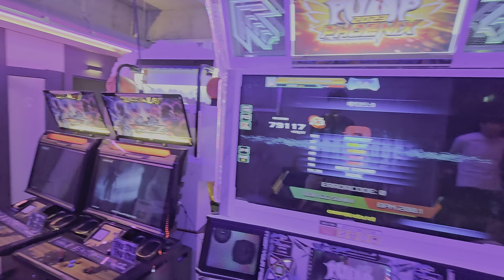[Pump it up] ERRORCODE: 0 (에러코드: 0) S23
DOIN && SUNNY (도인 && SUNNY) - ERRORCODE: 0 (에러코드: 0)
A+ 87.9 RG
Comment - 이걸 클리어라고 봐야하나... 판정 웃음벨